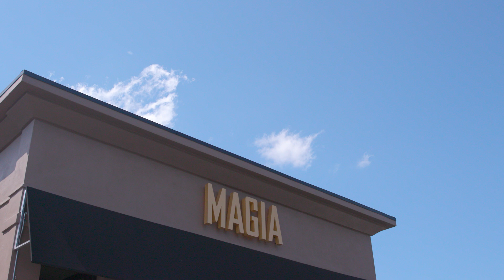Magia Restaurant - Route 1 South - Danvers, MA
Taste the magic of authentic Italian food on the North Shore. Perfect for a business lunch or a romantic dinner - Magia. It may be new, but it’s already winning awards like Best Italian restaurant. Enjoy decades-old Italian family recipes with food prepared from scratch, creative cocktails, or sipping vintages from an extensive wine list. Experience Magia, Route 1 South, Danvers.

DDIRTCPYPOIWHAUU